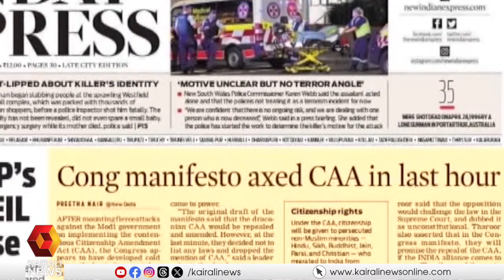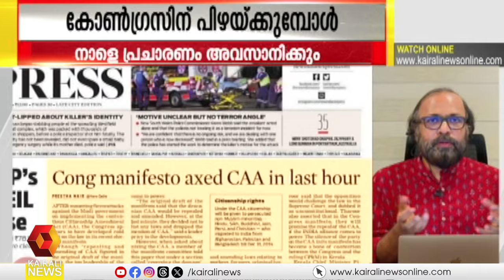'സിഎഎയിലെ കോൺ​ഗ്രസിന്റെ അഴകൊഴമ്പൻ നിലപാടുകളെയാണ് മുഖ്യമന്ത്രി വിമർശിക്കുന്നത്'| Premkumar | Congress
'സിഎഎയിലെ കോൺ​ഗ്രസിന്റെ അഴകൊഴമ്പൻ നിലപാടുകളും, രാഹുൽ ​ഗാന്ധിയുടെ മൗനത്തേയുമാണ് മുഖ്യമന്ത്രി വിമർശിക്കുന്നത്': പ്രേംകൂമാർ
The Chief Minister is criticizing Congress's weak stance on CAA': Premkumar